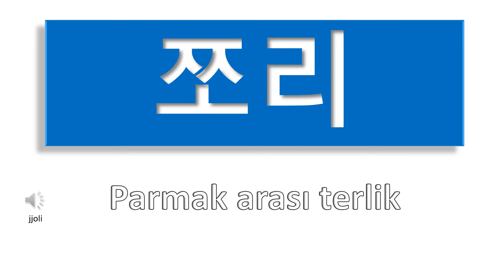KORECE ÖĞRENİYORUM | ERKEK GİYİM 남자 옷